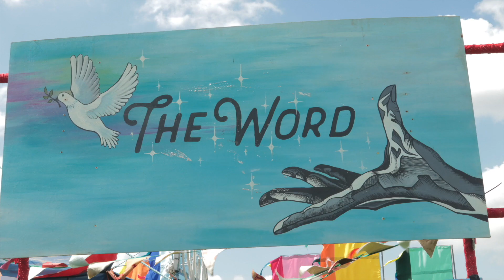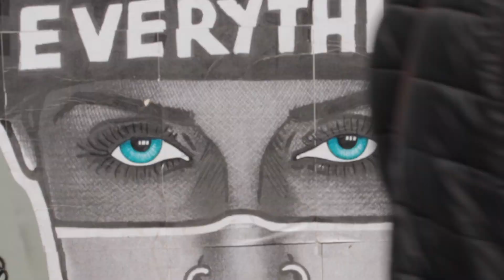What is Extinction Rebellion? XR go public!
What is XR?

We head to Shindig Festival and find out how Extinction Rebellion are working at public events to engage and educate those interested in people and plant over profit.